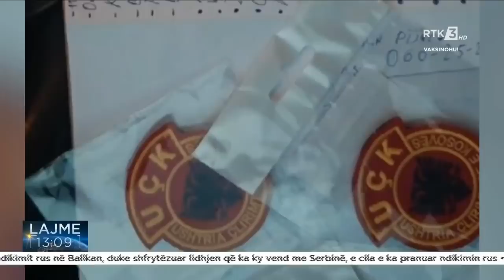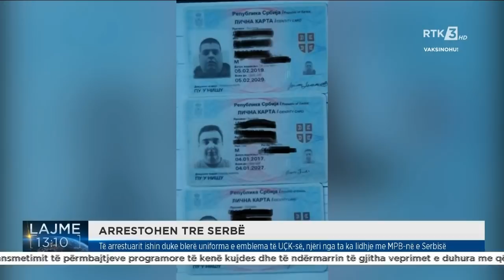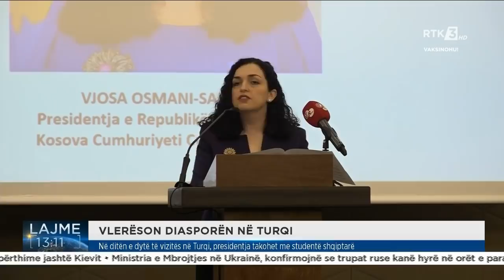RTK3 LAJME 13:00 27.02.2022